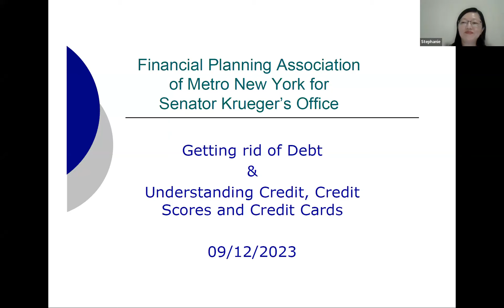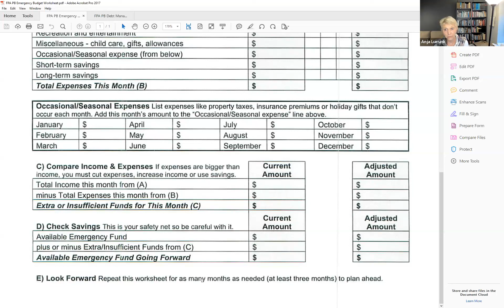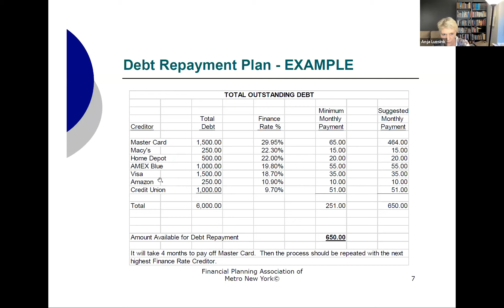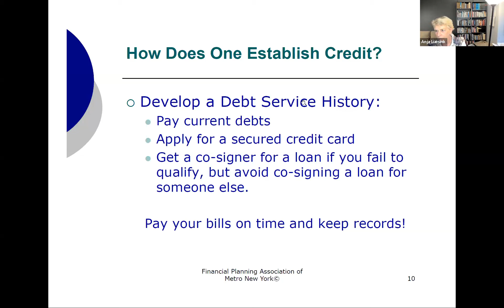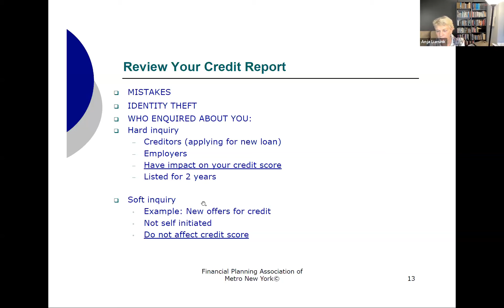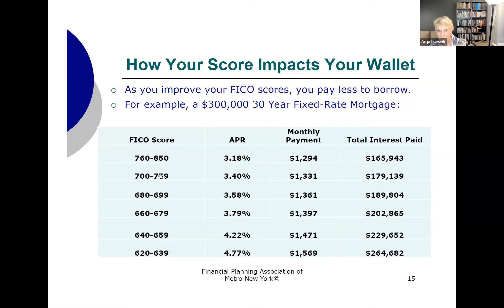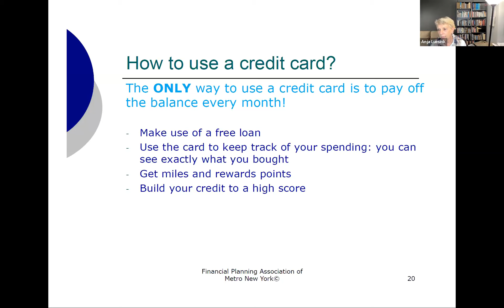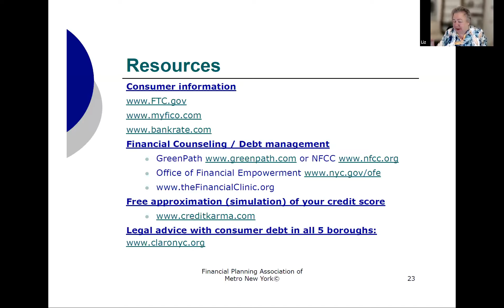Senator Krueger's Town Hall: Financial Roadmap Series Part 1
A Guide to Eliminating Debt, Understanding Credit, Credit Cards, and Your Credit Score

Is managing your personal finances complicated? Are you struggling with debt, credit card bills or taxes, or wondering how to invest for the future? If so, don’t miss important conversations on debt, credit scores, income taxes, and the pros and cons of investing in stocks, bonds, and alternative assets. Experts from the nonprofit Financial Planning Association of Metro New York will provide insights on the steps you can take to improve your financial life. Each hour-long session will include a Question-and-Answer section moderated by Senator Krueger.

Speakers:
-Anja Luesink, MBA, CFPⓇ, RLPⓇ, CeFTⓇ, GFPⓇ, Advocacy Committee Member, Financial Planning Association of Metro New York
-Stephanie Chau, CPA, CFPⓇ, Advocacy Committee Member, Financial Planning Association of Metro New York

Financial Planners Association of the New York Metro Region